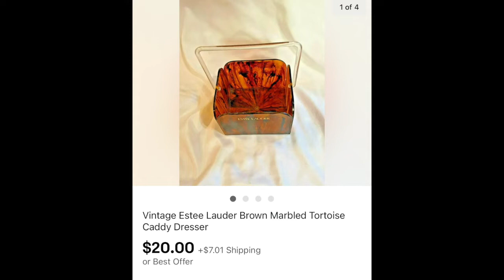Ebay Sales September 14 2021...TERRIBLE TUESDAY!!!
Terrible Tuesday September 14 2021 sales